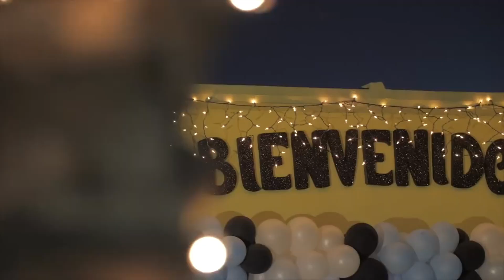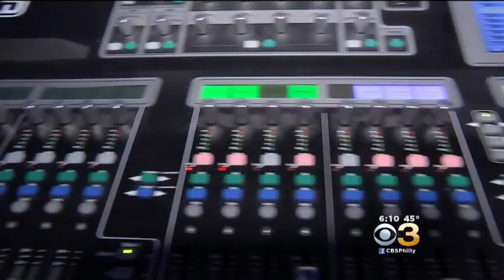Night to Shine General Training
Night to Shine 2020 is fast-approaching! Valerie Clark, wife of Senior Pastor Gary Clark, discusses some things to know about CCGC, special needs ministry and Night to Shine as we head into the event.